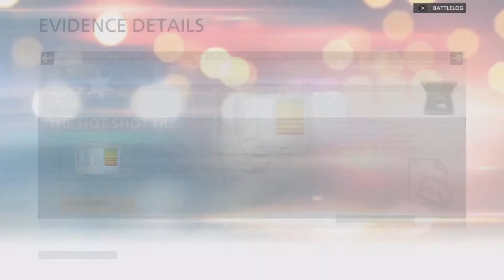Battlefield Hardline Intel UHD 620 12GB RAM i5 8250u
Monitor and record with MSI after burner

0:07 - 720p low  - Without record +2.1FPS
2:30 - 900p low  - Without record +1.2FPS

My Lap specs:
Power mode: AC (plugged in) high perfomance

ASUS A510UF

i5 8250u 1.6ghz turbo 3.4ghz (thermal grizzly kryonaut - repaste -8°C)
INTEL UHD 620 driver V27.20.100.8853 (thermal grizzly kryonaut - repaste -8°C)
MX 130 driver V456.71 (thermal grizzly kryonaut - repaste -5°C)
12G RAM DDR4 (2400, Dual 4GB n 8GB)
Window 10 2004 Home Single  Language (Crucial bx500 240gb, Write 540MB/S, Read 540MB)
Games (M.2 120GB, Write 550MB/S, Read 550MB)
Storage (HDD 5400RPM 1TB - Toshiba)